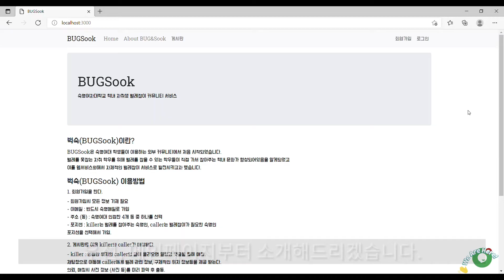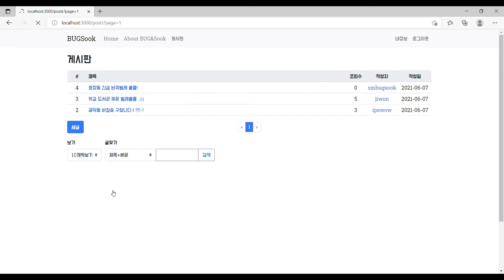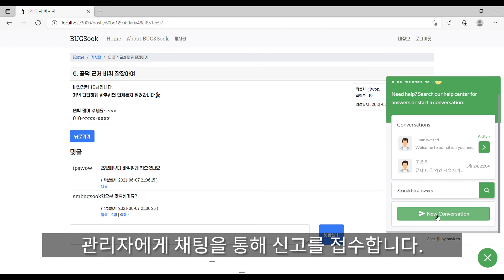[제1회 IPS] Develoading... - 벅숙(BUGSOOK). 숙명여자대학교 학내 자취생들의 벌레 퇴치 매칭 서비스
2021년 상반기에 진행된 제1회 IT공학 프로젝트 대회 IPS (It Project competition of Sookmyung)입니다. 본선 진출팀의 프레젠테이션 영상입니다.